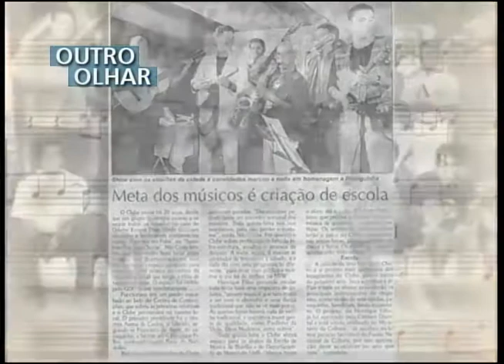OUTRO OLHAR - Dia Nacional do Choro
23 de Abril é o dia do Choro - um gênero musical bem brasileiro. E, no Outro Olhar, você vai saber como nasceu a primeira escola de choro do Brasil. A produção é de Felipe Linhares, Márcia Fernandes e Vicente Melo.